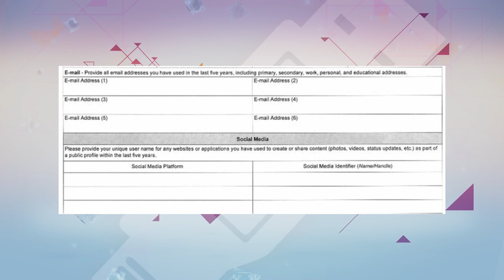OMG! Express: EE.UU. pedirá tu cuenta de Facebook para darte una VISA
¿Para qué? Conocer tu actividad online anticipadamente cuando solicites una VISA para entrar al país. Eso, entre otros datos, te lo contamos en este EXPRESS.